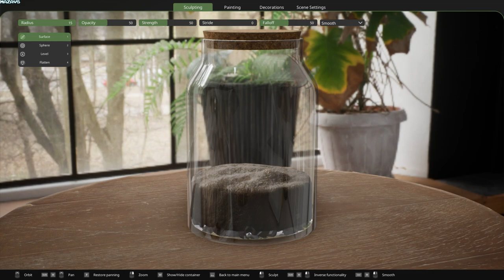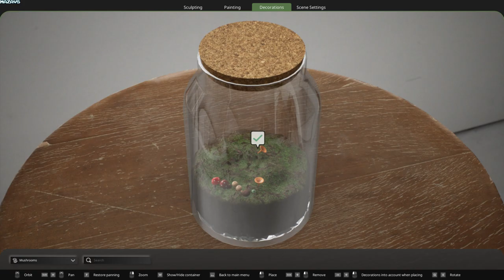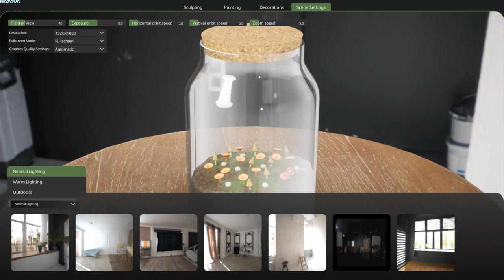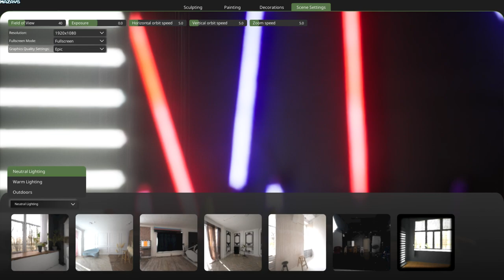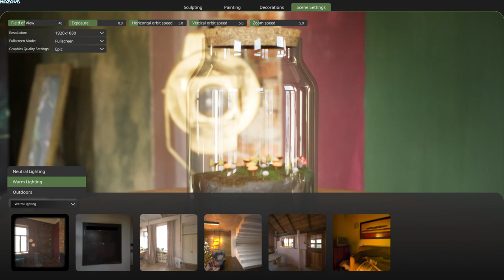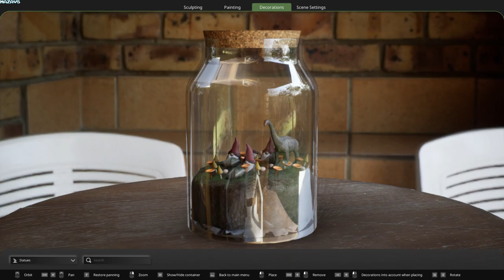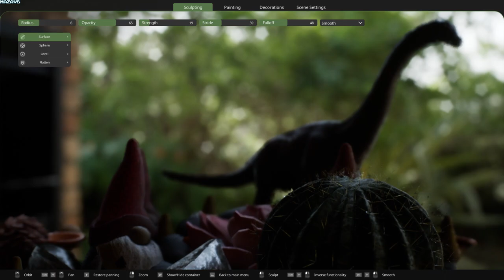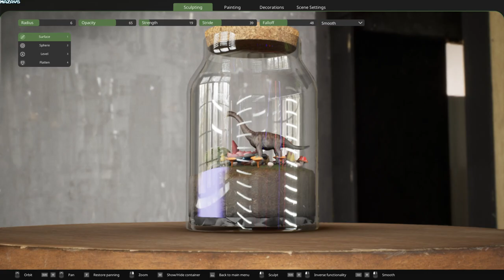Terrarium Builder | GamePlay PC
Have you ever dreamed about building a terrarium? Do you already have one, but it’s not enough? Or maybe you want to test yourself before making the real one? Terrarium Builder is a game for you! In Terrarium Builder you can design and create realistic terrariums with the following features:

Terrain Sculpting
Sculpt the terrain with different brushes, so that you can achieve the shape that you want.

Terrain Painting
Paint typical surfaces like grass, moss, and the terrain itself.

Decoration placement
Enrich it using a library of prebuilt decorations like: mushrooms, bridges, statues and so on...

Scene customization
Customize the scene as you like.